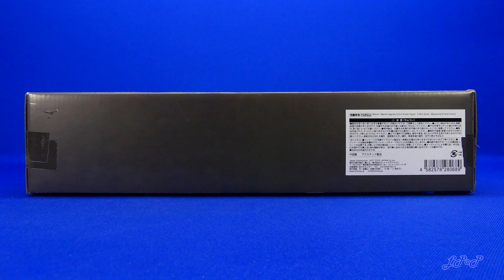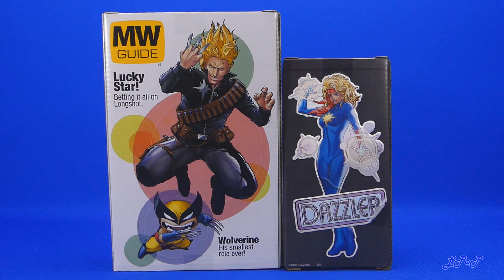Mojo World Marvel Legends Dazzler Longshot Pulsecon Multipack Reseña Revisión Little Pieces Plastic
Review del multipack de Mojo World exclusivo de la Hasbro Pulsecon 2022, que incluye a las figuras de Mojo, Dazzler, Longshot y Wolverine, perteneciente a la colección Marvel Legends Series, el cual fue elaborado por la compañía Hasbro y lanzado al mercado en octubre de 2022.

00:00 Introducción
00:25 Empaque
03:25 Comentarios generales y antecedentes Dazzler
04:10 Molde y acabado Dazzler
05:39 Articulación Dazzler
06:43 Accesorios Dazzler
07:11 Comentarios generales y antecedentes Longshot
08:40 Molde y acabado Longshot
10:19 Articulación Longshot
11:22 Accesorios Longshot
11:51 Comentarios generales Mojo
12:13 Molde y acabado Mojo
13:42 Accesorios Mojo
13:57 Comentarios generales Baby Wolverine
14:24 Molde y acabado Baby Wolverine
14:58 Articulación Baby Wolverine
15:12 Medidas y comparaciones
16:51 Comentarios finales y despedida